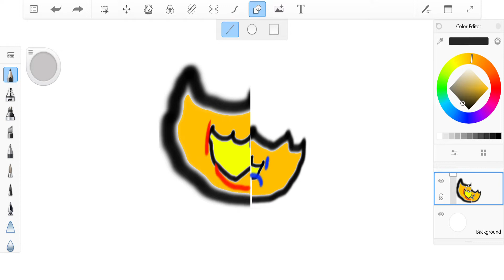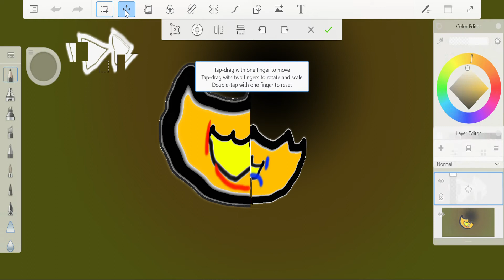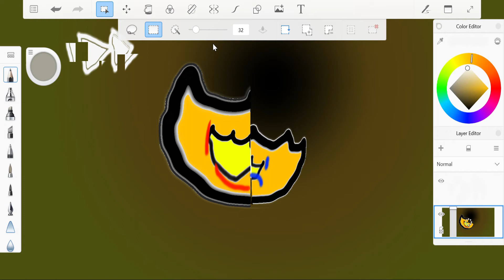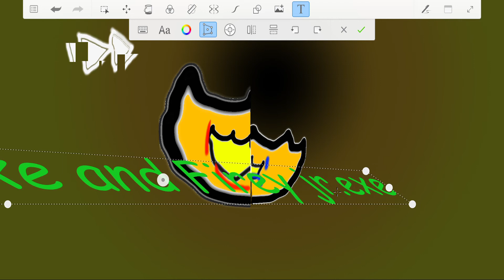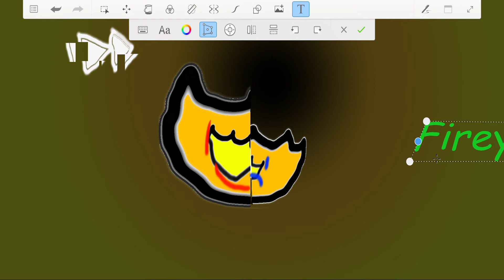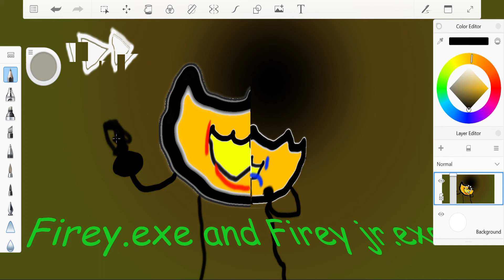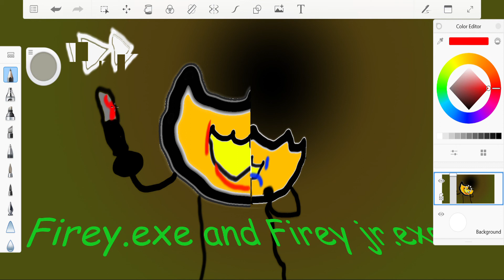firey and firey jr.exe